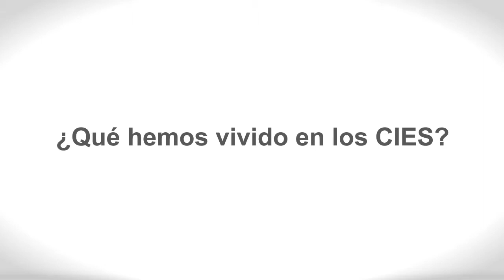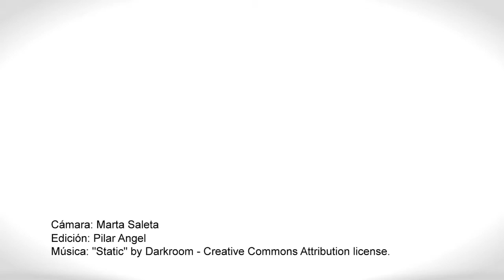¿Qué hemos vivido en los CIES? - 15J - Criminalizados, internados y expulsados (3/4)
Vídeo de entrevistas a Cristina Manzanedo (abogada - Pueblos Unidos), Josetxo Ordóñez (abogado - MigraStudium) y Marga García (voluntaria - MigraStudium) con motivo de la presentación del documento "CIEs: Criminalizados, internados, expulsados" el pasado mes de abril en Barcelona.

En este nos preguntamos: ¿Qué hemos vivido en los CIES?

Este vídeo se incluye en el conjunto de propuestas para la campaña 15J 15jCIErre Dia contra los CIEs.

Vídeo realizado por Cristianisme i Justícia, MigraStudium, SJM - Servicio Jesuita a Migrantes i Plataforma d'Entitats Cristianes amb els Immigrants.